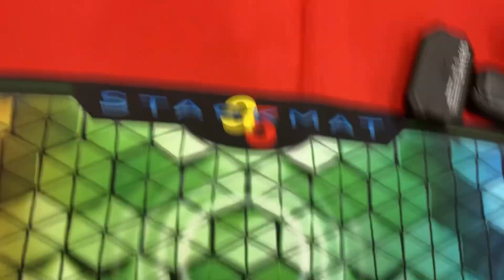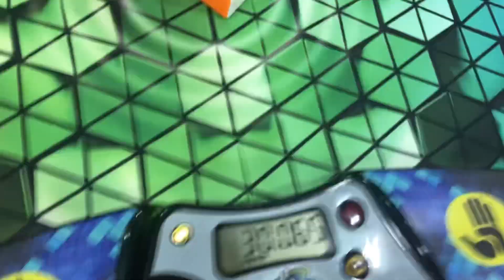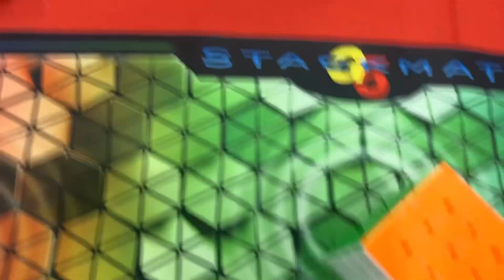(Opa) 4x4 31.16 State Record Average (FINALLY)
Go to 1:39 to see me laugh at a kid I saw trip out of the corner of my eye then get a pll skip

Happy to finally break my pr average from February, but 3/5 pll parities doesn’t help. The turning was also so so so atrocious the entire average but this is a mental barrier broken. I care more about how I handled my nerves than how sucky this was. Pr by 0.60 and sr by 0.34. I’ll keep working towards sub 30 official average, and will hopefully get that soon